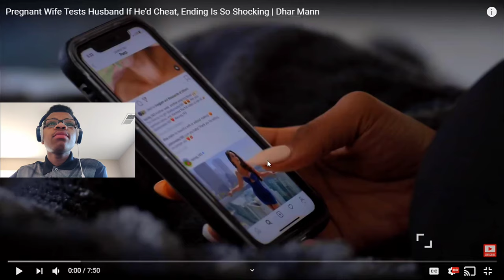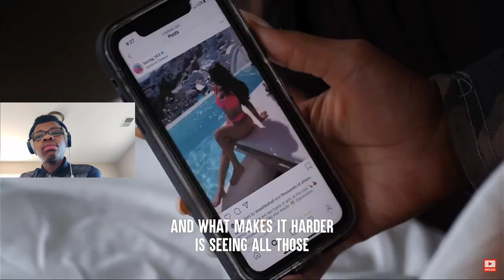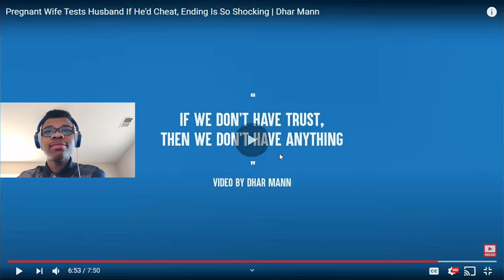Dhar Mann "Wife Cheat Tests Husband" | Short Film Reacting | Noah Walker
In this reaction video I reacted to a Dhar Mann Short Film called "Pregnant Wife Tests Husband If He'd Cheat" , and it was good, but I didn't really like this one as much as his other ones.

Music Tiles

Musician: @iksonmusic